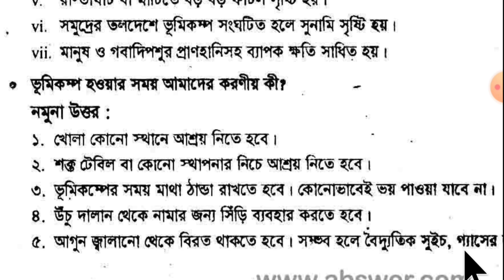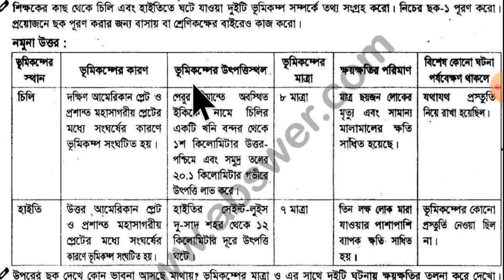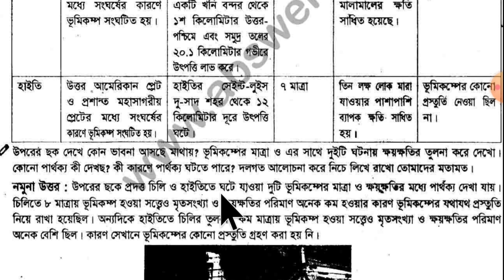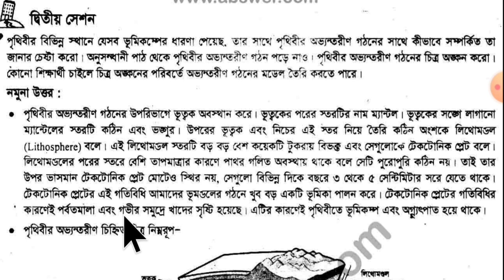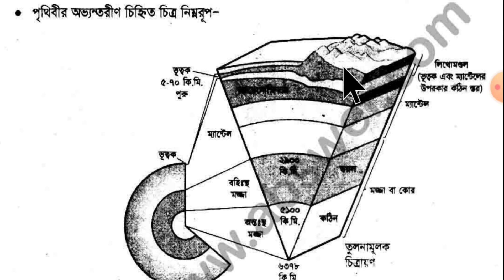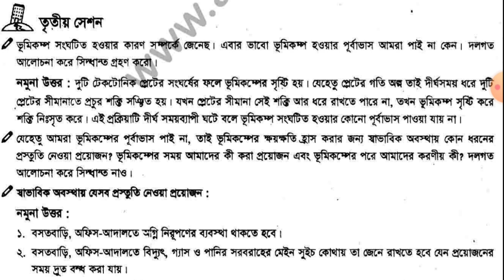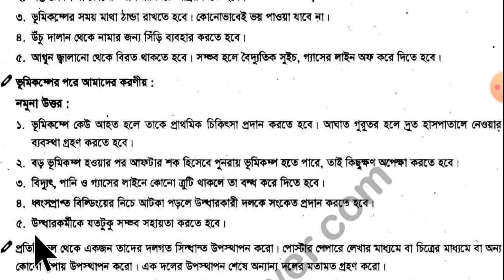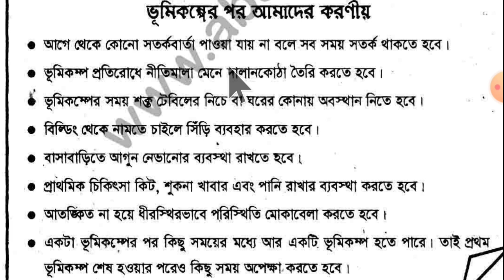সপ্তম শ্রেণীর বিজ্ঞান বইয়ের ৮ম অধ্যায় "ভূমিকম্প! ভূমিকম্প ! " এর উত্তর পৃষ্ঠা:৭৪,৭৫,৭৬,৭৭,৭৮।।